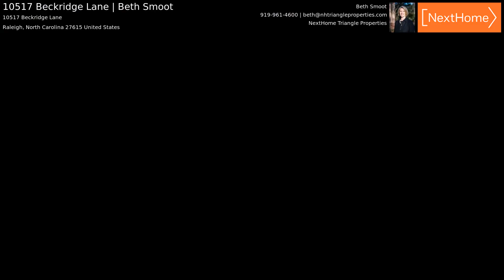10517 Beckridge Lane | Beth Smoot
Updated, spacious Traemoor beauty - ideal for entertaining! Arched barrel entry leads to bright family room with Palladian windows, built-ins and gas Fireplace with granite surround that opens to chef's kitchen with double oven, gas cooktop and breakfast counter. 1st floor Master Bedroom with gas Fireplace and own deck access, plus renovated marble spa Master Bath. Dining, Sepearate Office on 1st. Large Bonus and 2 Bedrooms and bath up. Finished Basement with Family Room,
Rec Room with bar, 4th Bedroom, wine closet, 2nd Office or 5th Bedroom! Enjoy private deck & screened porch Side 3-car garage. WOW!